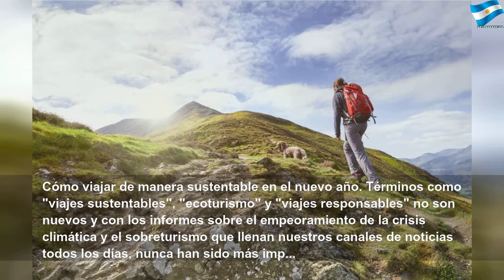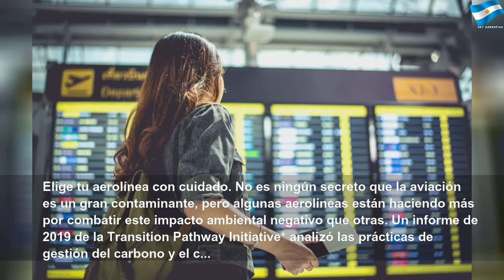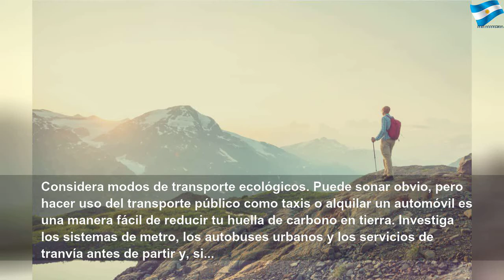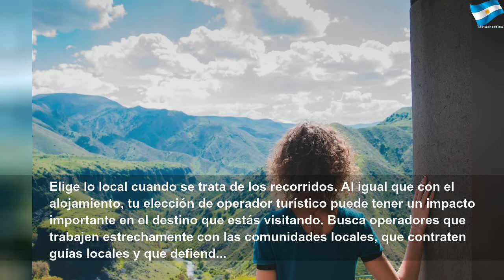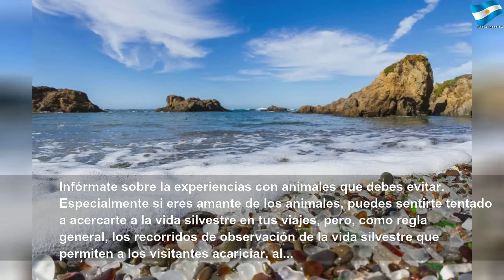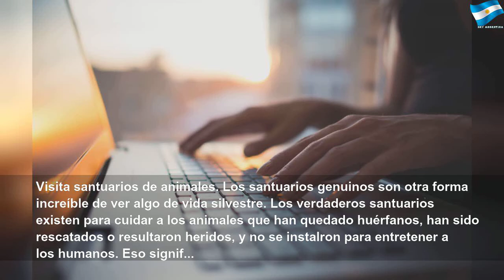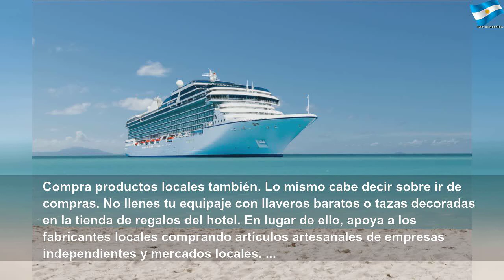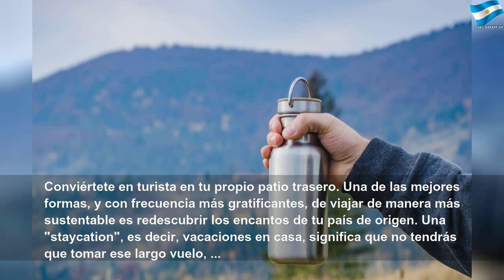Opciones de viajes inteligentes que podé hacer en 2020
Opciones de viajes inteligentes que podé hacer en 2020 | Red Study